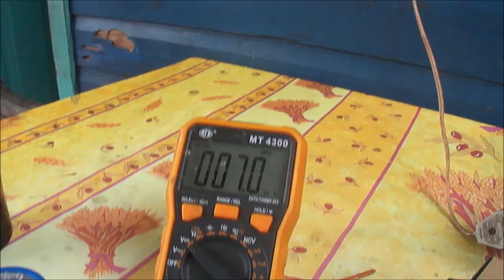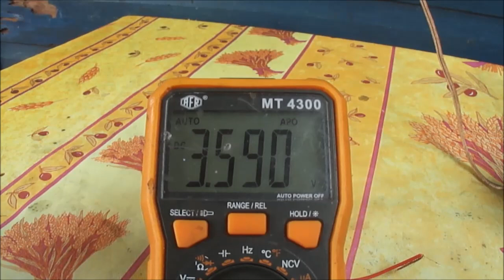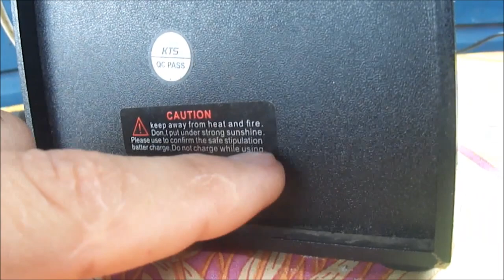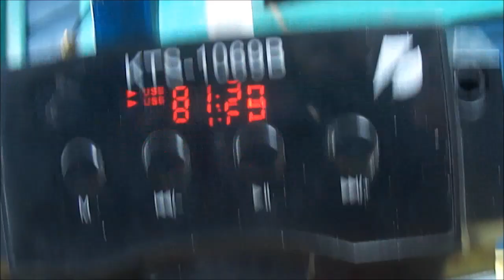Defeito e conserto Caixinha Ativa KTS1069B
Apesar do alto falante com problemas, ainda foi possível trazê-la de volta ao funcionamento.